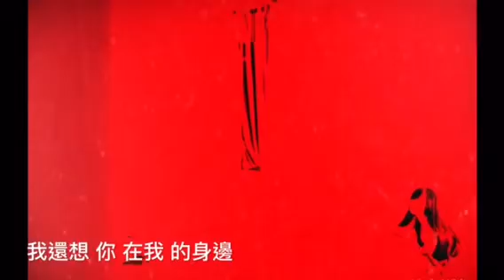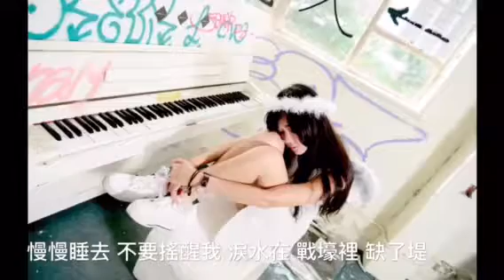[Win2ie] 劇照The Final Love Battle 最終の戀愛戰爭